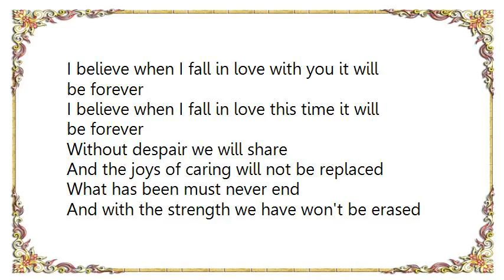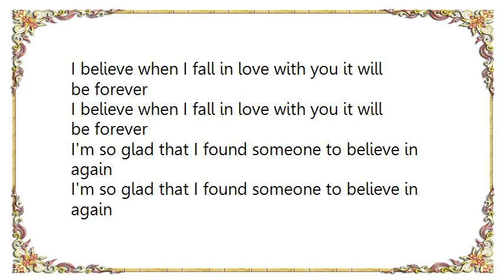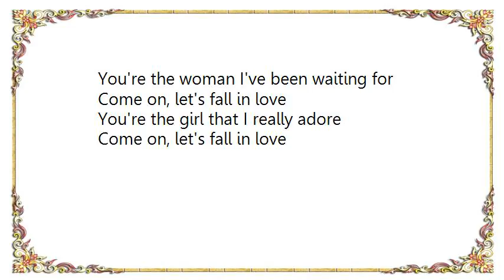Cilla Black - I Believe When I Fall in Love It Will Be Forever Lyrics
[Lyrics Cilla Black - I Believe When I Fall in Love It Will Be Forever]
[Lyrics Cilla Black - Gypsies Trams and Thieves]
I was born in the wagon of a travellin' show
My mama used to dance for the money they'd throw
Papa would do whatever he could
Preach a little gospel, sell a couple bottles of
Doctor Good

Gypsys, tramps, and thieves
We'd hear it from the people of the town
They'd call us Gypsys, tramps, and thieves
But every night all the men would come around
And lay their money down

Picked up a boy just south of
Mobile Gave him a ride, filled him with a hot meal I was sixteen, he was twenty-one
Rode with us to Memphis
And papa woulda shot him if he knew what he'd done

I never had schoolin' but he taught me well
With his smooth southern style
Three months later I'm a gal in trouble
And I haven't seen him for a while, uh-huh I haven't seen him for a while, uh-huh

She was born in the wagon of a travellin' show
Her mama had to dance for the money they'd throw
Grandpa'd do whatever he could
Doctor Good